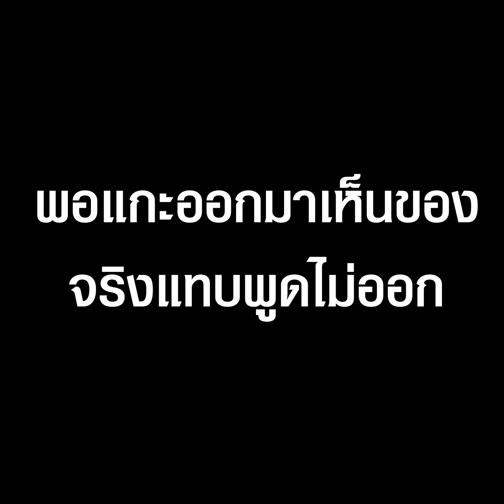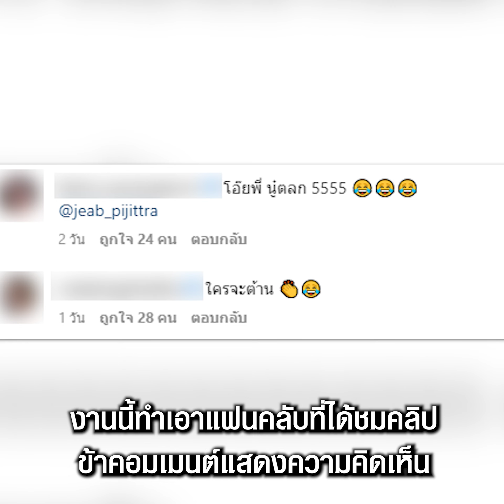เอ็นดูไม่ไหว เจี๊ยบ พิจิตตรา สั่งของจากแอพดังพอแกะออกมาเห็นของจริงถึงกับอึ้ง| TopNewsทั่วไทย|TOPNEWS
เอ็นดูไม่ไหว เจี๊ยบ พิจิตตรา สั่งไม้เซลฟี่มาจากแอพดัง รอนานถึง 14 วัน พอแกะออกมาเห็นของจริงถึงกับอึ้ง งานนี้พูดไม่ออกกันเลยทีเดียว